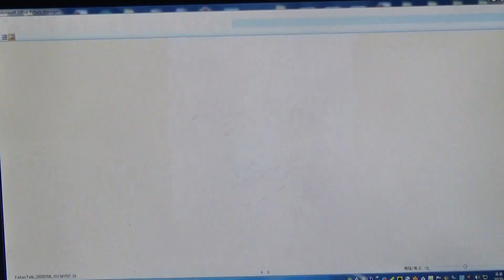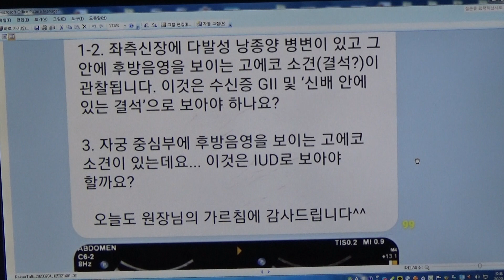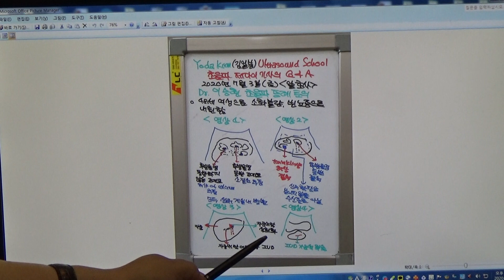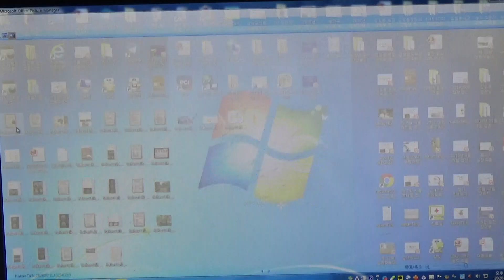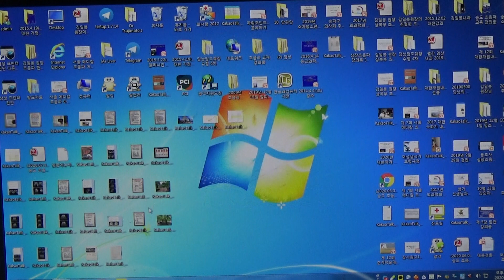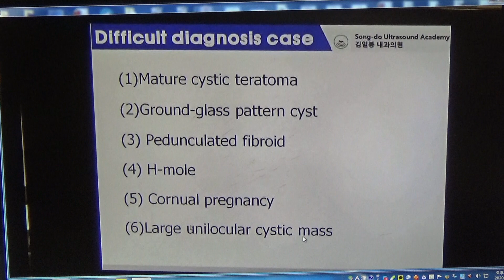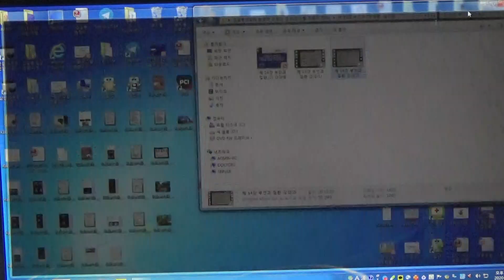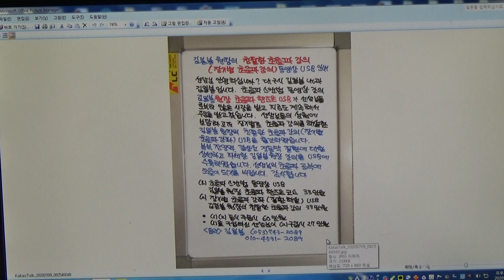Yoda Kim Ultrasound School(479) - Dr.이승현 초음파 증례 토의, (1)신배게실내 milk of calcium,(2)자궁내막석회화, 자궁내강내 IUD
48세 여성으로 소화불량, 빈뇨증을 주소로 내원하였습니다.
복부 초음파 검사상 신장의 신배게실내에 고에코의 milk of calcium, 후방음영을 동반한 고에코 신결석이 관찰됩니다. 자궁내막에 후방음영을 동반한 고에코 석회화, 자궁 내강내에 IUD(피임기구)로 추정되는 선상 고에코가 보입니다.